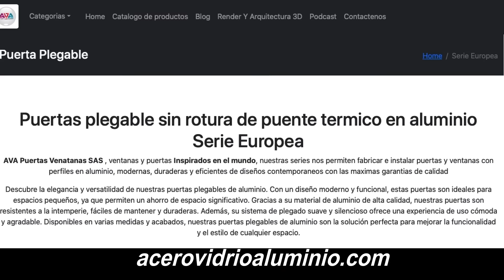Puerta plegable de aluminio de alta gama: versatilidad y diseño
En este video, te presentamos nuestra puerta plegable de aluminio de alta gama. Un producto versátil y elegante, que combina a la perfección con cualquier estilo de decoración.

Esta puerta está fabricada con los mejores materiales y cuenta con un sistema de plegado suave y silencioso. Además, es muy segura y resistente a la intemperie.

Si estás buscando una puerta que combine versatilidad, diseño y calidad, esta es la opción perfecta para ti.

Características

1. Ancho del marco 48mm (plegable)
2. Peso máximo 50kg (plegable)
3. Ancho máximo Hoja: 700mm
4. Alto máximo Hoja: 2500mm
5. Reducción acústica de 40 dB. (90 % según vidrio instalado)